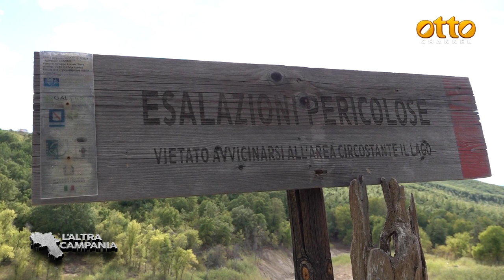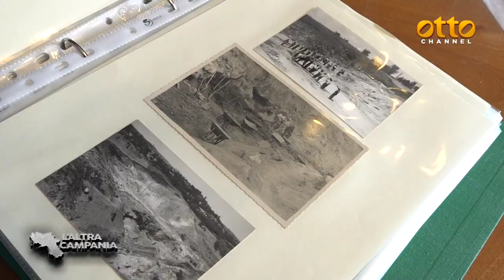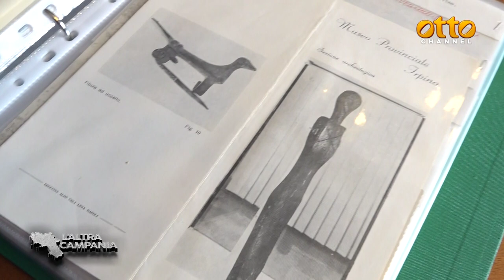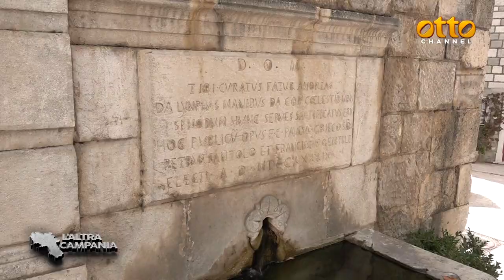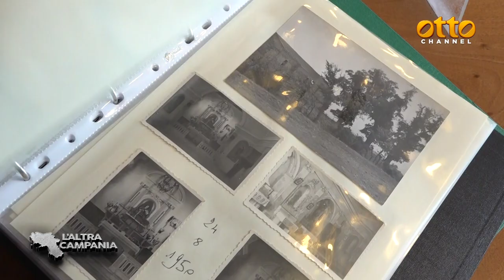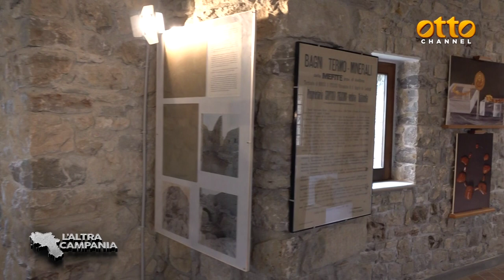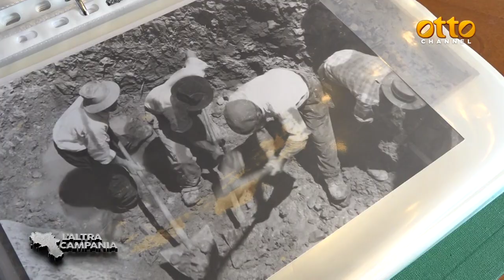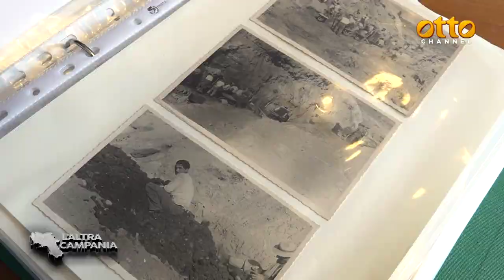L'Altra Campania - La Mefite di Rocca San Felice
Puntata del 28 settembre 2022 a cura di Simonetta Ieppariello. Riprese: Amato Di Sunno. Montaggio: Andrea Bocchino.